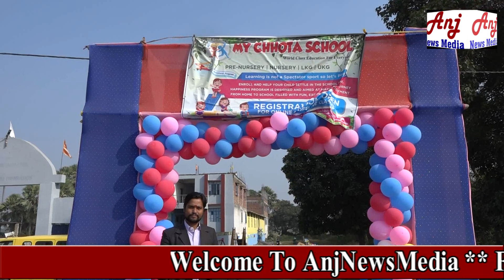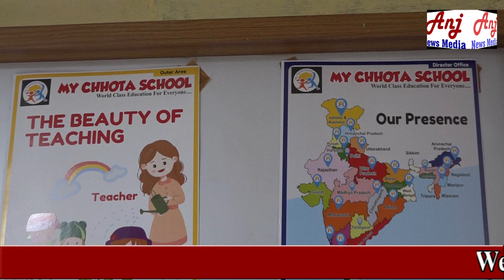my chhota school pura | my best chhota school | my chhota school best friends2022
वजीरगंज के पूरा में My Chhota School.
हिंदी समाचार Latest News in Hindi | Current News in Hindi |
Latest News & Views Live: AnjNewsMedia Live...खबरें LIVE...
LET’S GET CONNECTED WITH AnjNewsMedia ON DIGITAL PLATFORMS
आइए डिजिटल प्लेटफॉर्म पर AnjNewsMedia
 से जुड़ें
ANJ NEWS MEDIA delivers reliable information across all platforms: TV, Internet and Mobile.

GlobalLiveShow Live : देखिए Ashok Kumar Anj के साथ Global Live Show Live | Bihar News